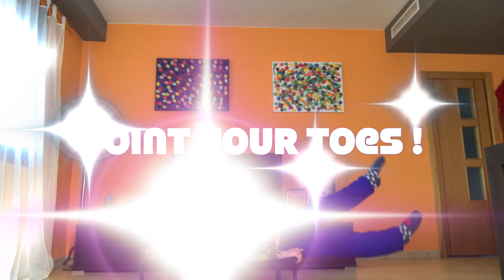rebounding | The Greatest Show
The One With Something Slightly Different

Rebounders can be used in so many different ways. This is a great core workout and something new to try.

If you’re looking for simple tips (fitness, food, fun and everything in between) to help you get the bounce back in your life, leaving you feeling fitter, healthier and happier then you’re in the right place.

The Bouncing Chef is an every day, regular guy with one simple aim – to help people put the bounce back into their step (or life) using 3 simple keys – Fitness, Food and FUN !

A Marathon Runner, Dad, Author, Drawer, Brother, Survivor, Bouncer, Accidental Chef, Friend, ex-Addict, Retreat Owner, Coach, Dog Owner, Creative, and most of all, an Eternal Dreamer.

How you FUEL your life is how you live your life and fuel isn’t just food either – it’s about so much more.